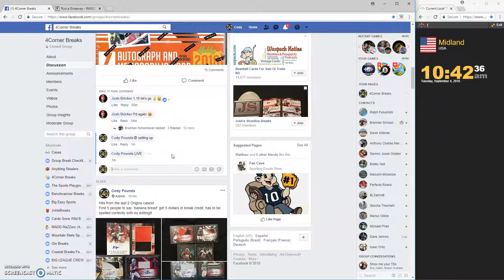2018 DONRUSS FOOTBALL 2 SEALED HOBBY BOXES